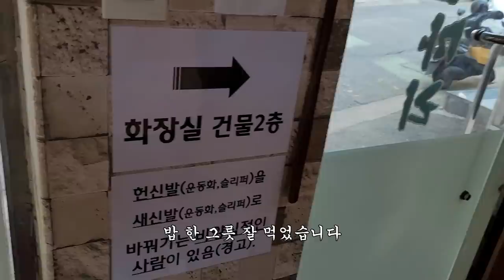Day225. 가로본능 근황, 수첩 6번째 맛집 Progress on the Human Flag, 6th Place on my Must-Go Restaurant List